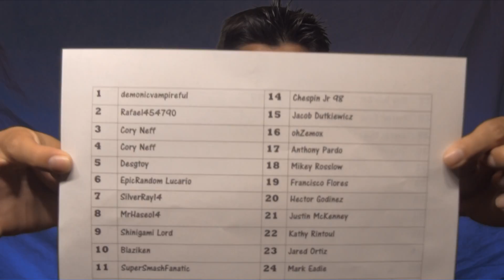Shiny Staryu Winner